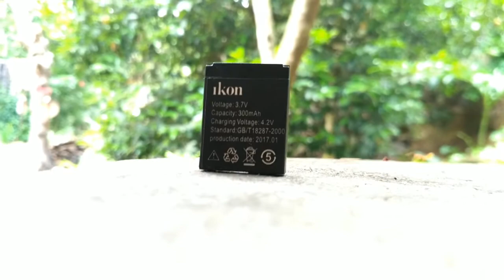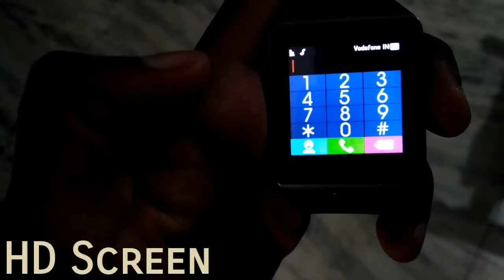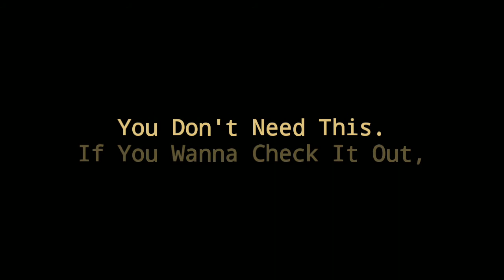This Watch Says It's Smart?? | iKON IK-W80​ Smart/Mobile Watch Review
This Is A Review Video Of iKON IK-W80 Smart/Mobile Watch

Full Specifications:
• Single Button To Turn The Screen On and Off And To Got To Home Screen
• Plastic Strap
• Brand : IKON
• Model : IKON IK-W80 Smart Watch
• Processor : MTK6261
• Display : 1.54" FQVGA (240 x 240 dpi) Screen
• RAM : 32 MB
• Storage : 32MB
• Bluetooth : Bluetooth 3.0 😍
• I/O Ports : 1 x SIM, 1 x USB, 1 x TF Card (Max 32GB)
• Accessories Included : USB Cable, User Manual, 8GB TF Card (Optional)
• Power Supply : DC 5V - 1A
• Dimensions : 56 x 38.5 x 12.5 mm
• Color : Black

Amazon (Some Other company. But The Same Watch)